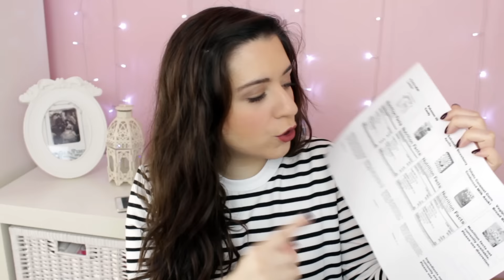WOWBOX δοκιμή των Snacks | (Ιαπωνικά Candies)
The code will expire April 30th.

Πρόγραμμα καναλιού: Κάθε Τετάρτη beauty video και κάθε Σάββατο κάτι άλλο.

Που μπορείτε να με δείτε Live κάθε τρίτη στις 6 εδώ

Πρόγραμμα επεξεργασίας των βίντεο: Adobe Premire Pro